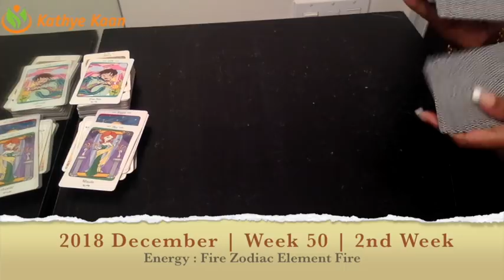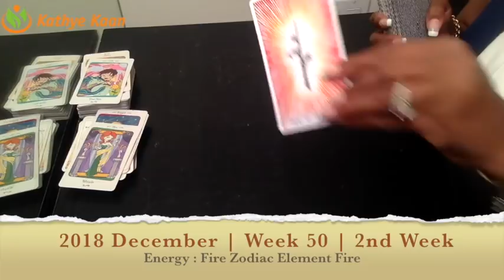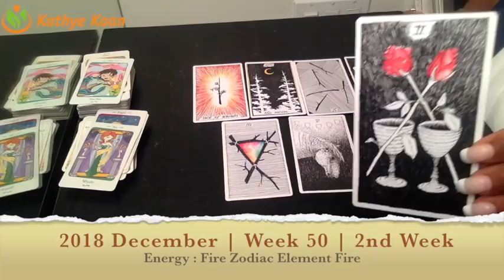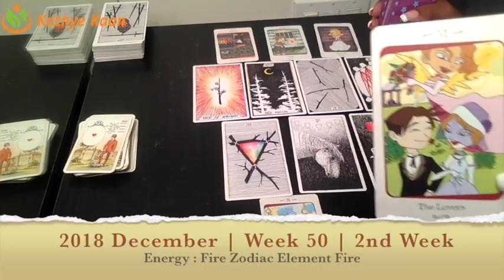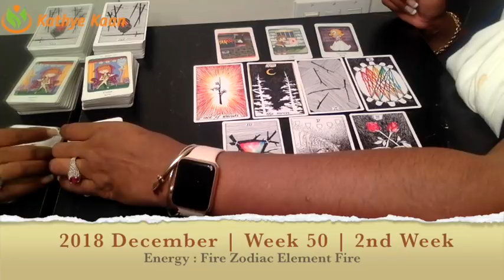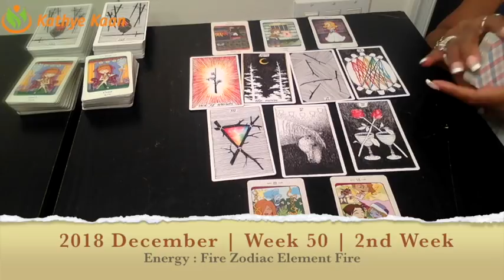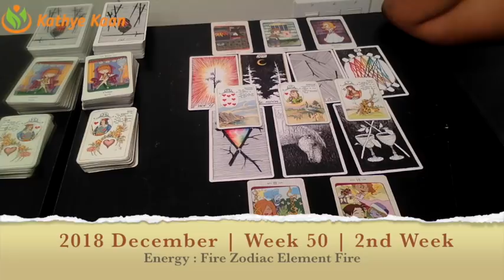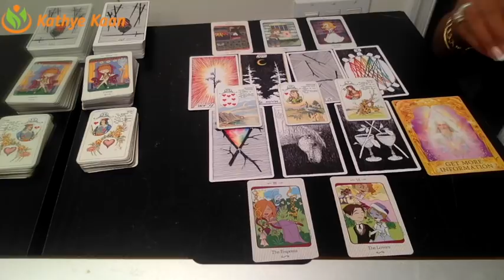VIRGO Weekly Reading Psychic Tarot | Horoscope | Week 50 | DECEMBER 10 - 16